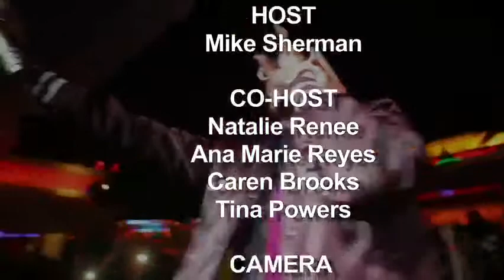Dev & The Cateracs, Gloria & Emilio Estefan,Deborah Cox, Roberto Cavalli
This Week On The Mike With Mike Sherman, Julian Lennon, Joe Perry, Juliette Lewis, Far East Movement, Dev & The Cateracs, Gloria & Emilio Estefan, Deborah Cox, Roberto Cavalli and More, Directed & Edited By Matt Bodi Brenowitz